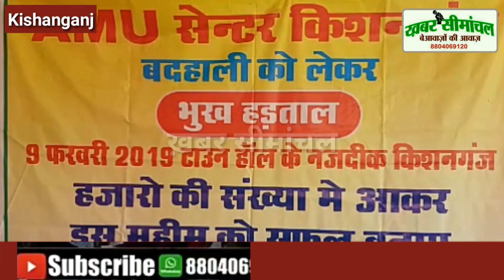Kishanganj में AMU सेंटर का डाउन हो सकता है शटर, फंड के लिए अनशन पर बैठे लोग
किशनगंज में AMU सेंटर के लिए फंड की मांग को लेकर आमरण अनशन, सिविल सोसाइटी के लोगों का अनशन, केंद्र और राज्य सरकार से फंड जारी करने के लिए पहल करने की मांग